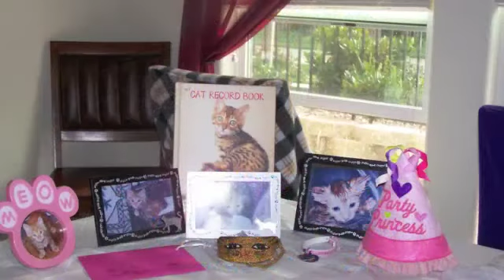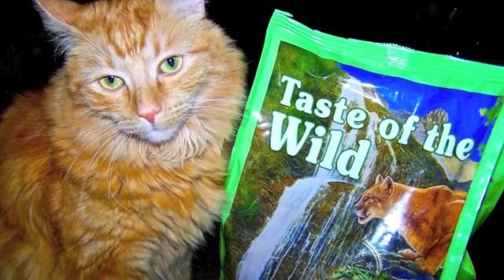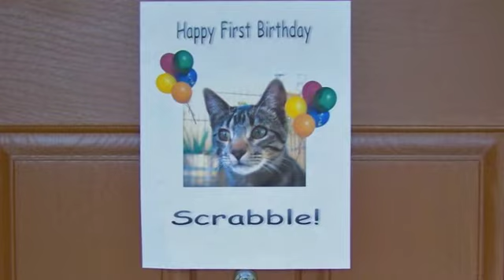Spoiled Cats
A collection of photos of Kokomo and Scrabble through the years with us so far: 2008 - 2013